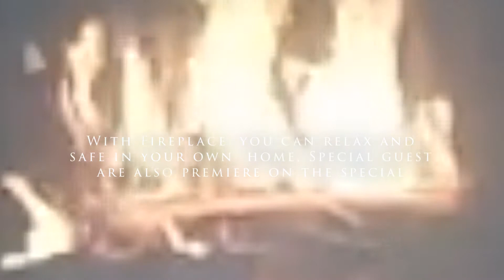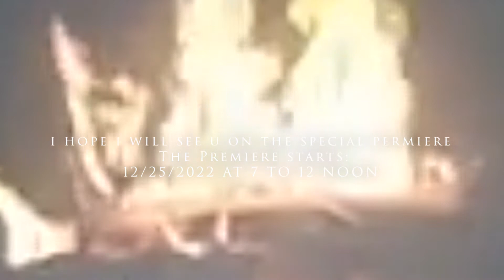Fireplace At Connor's House Christmas Special Promo Video